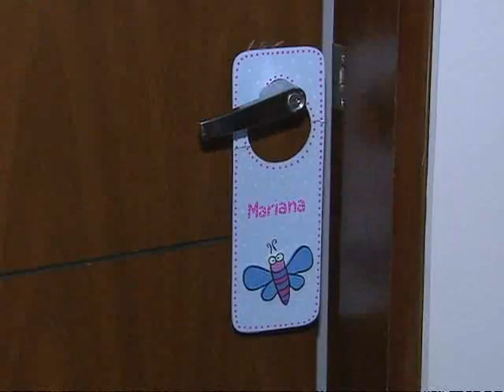Nuestra Semana, Nuestra Tele - 24 de Junio 2012 - Parte 2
En esta oportunidad nuestros presentadores, Alejandro Riaño y Jessica Cediel, desde un lugar maravilloso y acompañado del mejor amigo del hombre, nos llevarán por noticias, avances, actualidad, famoso por un día, el peso de y mucho más.
Capítulo 24 de Junio 2012 - Nuestra Semana,Nuestra tele - Parte 1.Canal RCN
Presentadores :Jessica cediel - Alejandro Riaño